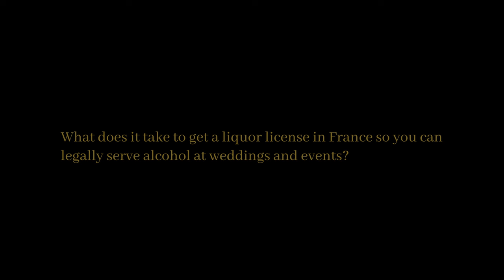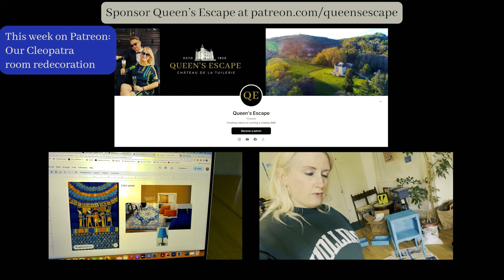Test your knowledge - Château B&B Quiz! | Queen's Escape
Are you ready to open a château business in France? Can you pass this quiz with 80% correct? I'm sharing what we learned this week in the 'permis d'exploitation' course, which is basically the course needed to obtain a license to serve alcohol. The course spanned far more than alcohol, however, and we learned lots of important lessons about liability. Test your knowledge. Follow along and see how far your common sense takes you. :)

Learn more about our château, nicknamed, 'Queen's Escape and book a night in our bed & breakfast or start planning your wedding or event

Queen's Escape was inspired by the 4 years the Belgian royal family stayed at Château de La Tuilerie during WWII. In particular, it is for the Queen. The king took shelter at a different location in France. We've named each of our guest rooms after great Queens of the past and present from around the world. Margrethe, Eleanor, Catherine, Himiko, Cleopatra, and soon our bridal suite will be ready in honor of Queen Elizabeth II.

With it's sprawling green meadows, 100-year-old trees, and historic location in the small medieval town of Gluges, the 200-year-old château is truly an escape. With 5 guest rooms to rent and a stunning Orangery, we look forward to welcoming you for a visit or to host your wedding or event.